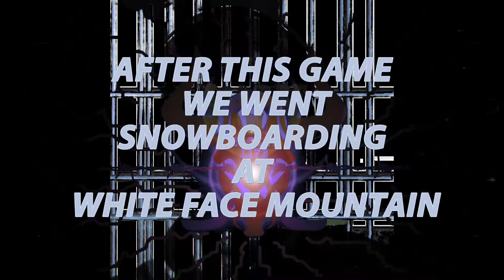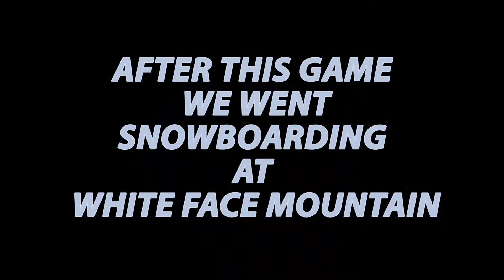2nd video of the Lake Placid tournament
In this video we play Saratoga and Tri-county in the 1932 rink.  6am game and then a game at 10:45am.  did you know that there is a try hockey for free program put on by usa hockey